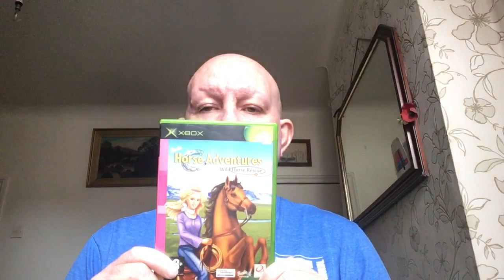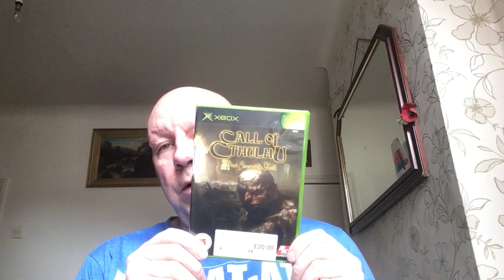Top 5 hard to find / pricey original Xbox games part 1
My top 5 hard to find / pricey original Xbox games part 1